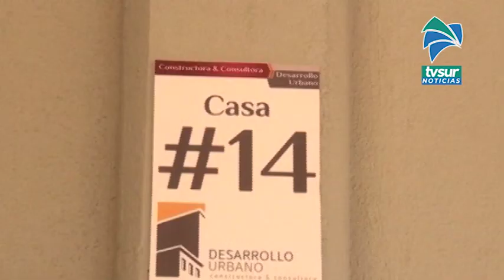Pérez Zeledón fue el segundo cantón con más bonos de vivienda otorgados en el país